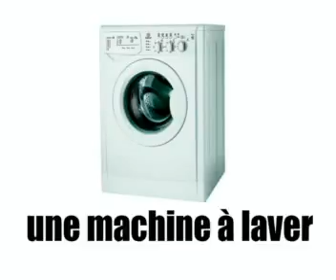Fransk for Dansk = Huset